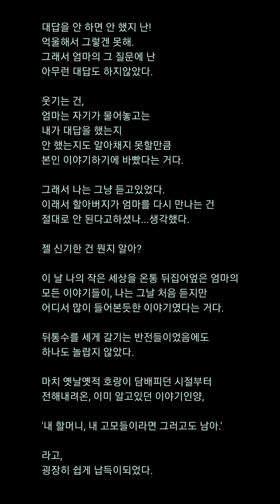[글쓰기] 반전의 반전💔 A Big Twist